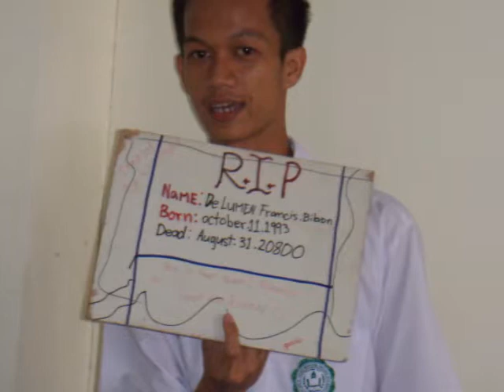IV-Garnet SY 2011-2012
The Neutrons